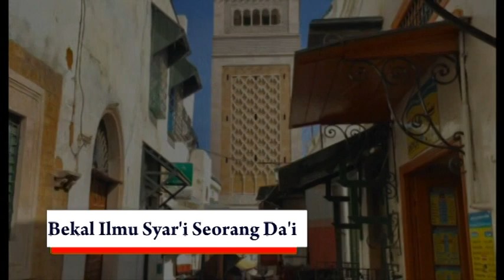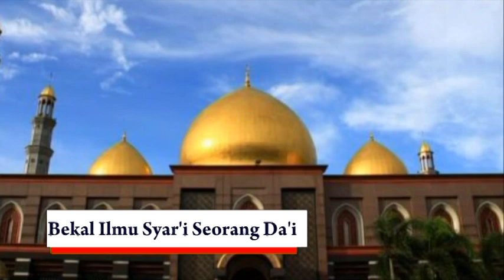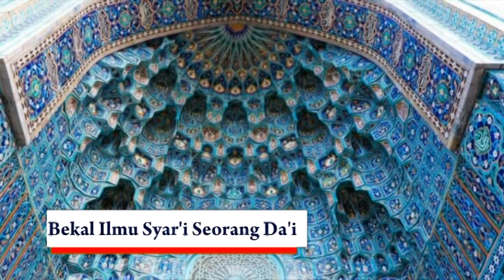Dai Profesi Yang Paling Mulia Kajian Bekal Ilmu Seorang Da'i Part 1 Ust Achmad Dahlan Lc MA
Rekaman Kajiang dengan tema Bekal Ilmu Seorang Da'i oleh Ust. Achmad Dahlan, Lc., MA.